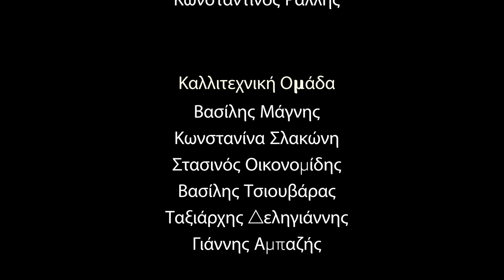Νυχτερινή Πούδρα Σ01Ε07 Τραγούδι για την Καραντίνα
Ο Λάκης Τσισιούδης έρχεται εκτάκτως στην Νυχτερινή Πούδρα για να παρουσιάσει το νέο του μουσικό ποίημα για την καραντίνα που τελειώνει... Η μήπως δεν είναι έτσι ακριβώς τα πράγματα;